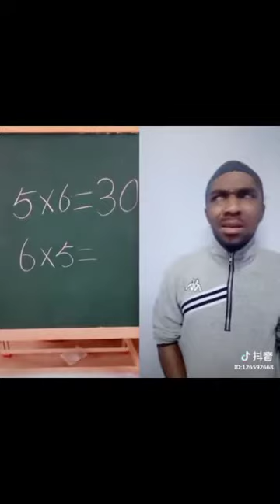【Tik Tok (app)】【Douyin】【抖音】Funny video in tik tok China douyin.mp4